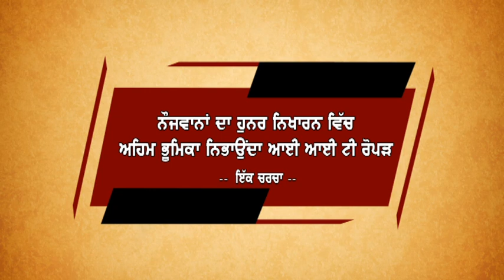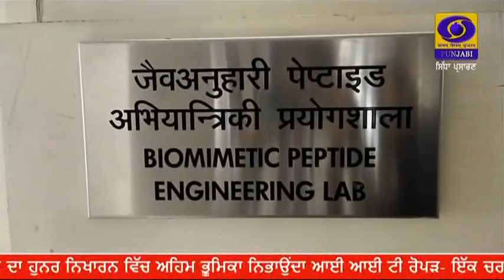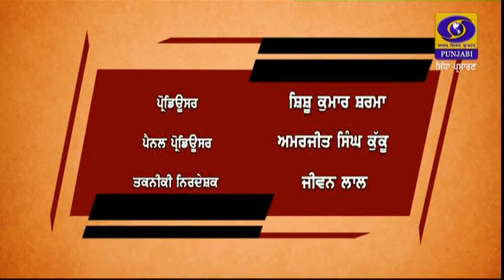Aaj_Di_Gal | ਨੌਜਵਾਨਾਂ ਦਾ ਹੁਨਰ ਨਿਖਾਰਨ ਚ ਅਹਿਮ ਭੂਮਿਕਾ ਨਿਭਾਉਂਦਾ ਆਈਆਈਟੀ ਰੋਪੜ- ਇੱਕ ਚਰਚਾ | MARCH 10, 2023